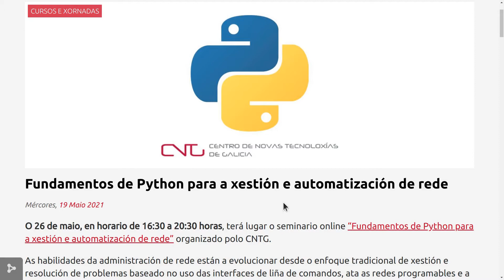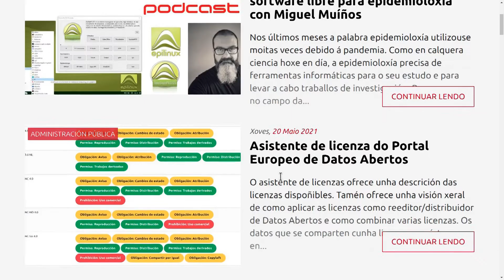4º Resumo semanal da información en Mancomún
#04 – Resumo semanal
✍️ Velaquí un resumo das novas que máis chamaron a atención esta semana no Portal de Mancomún, e un rápido repaso aos boletíns e podcast publicados.